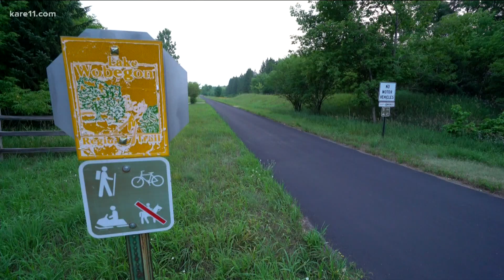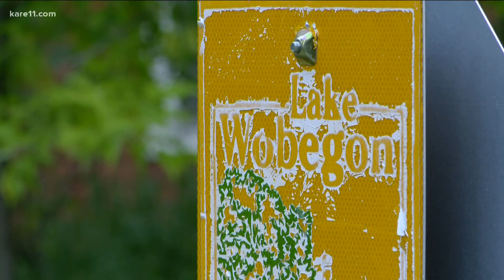The longest three-day skateboarding marathon is happening in MN this weekend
Friday morning, just a few minutes before 5 a.m., a bunch of athletes gathered at the beginning of the Wobegon Trail, ready for the longest skateboarding three-day marathon.